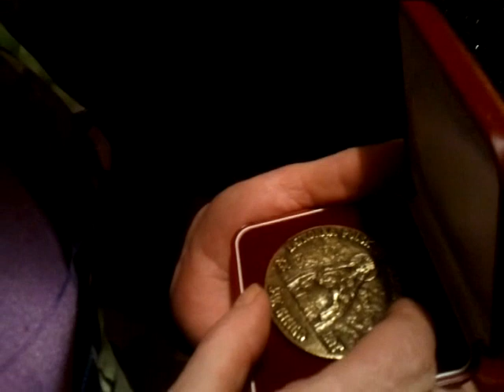Anioły Zofii Tabaszewskiej